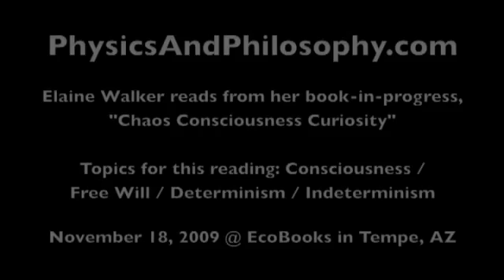1 of 7 - Reading - Consciousness / Free Will / Determinism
- or find "Matter Over Mind: Cosmos, Chaos, and Curiosity" by Elaine Walker on Amazon/Kindle/ebook/etc.

Elaine Walker reads from her book-in-progress, "Chaos, Consciousness, Curiosity". The selected readings are from her "Consciousness" chapter, which cover these topics:

What is Free Will?

What is Pre-Determinism?

Free Will vs. Determinism

Where does quantum indeterminism come into play?